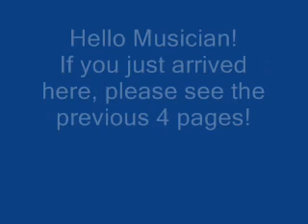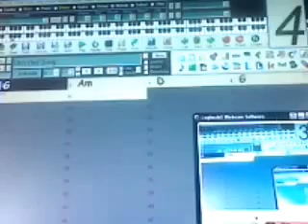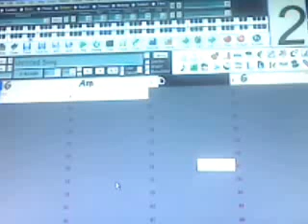CHORD PROGRESSIONS Continued - Page 5 - Exercise 3 - Bajan Pied Piper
This lesson-video is geared to Ear Training and Quick Response.  We're moving along nicely!